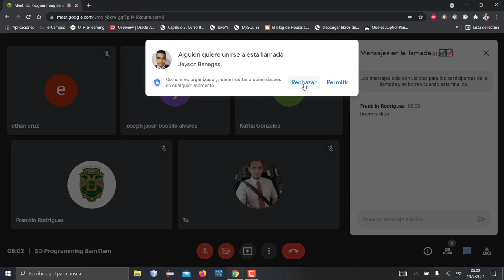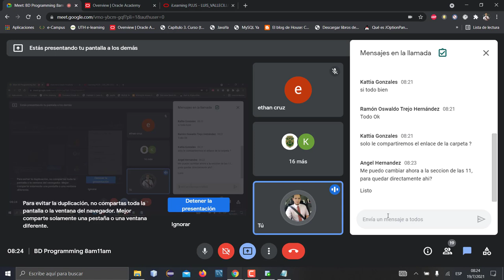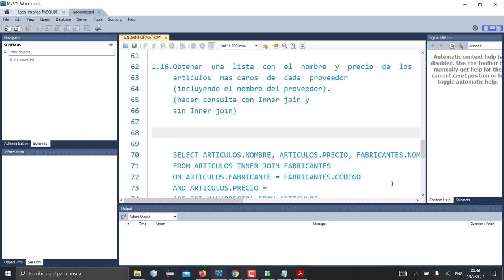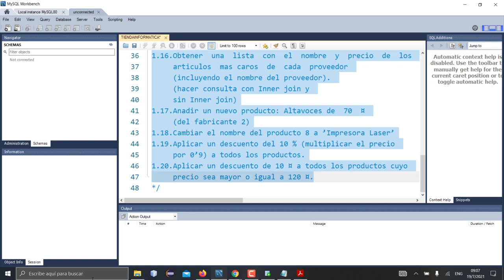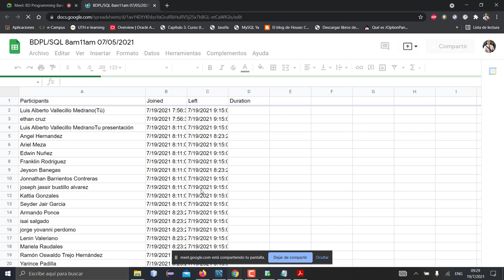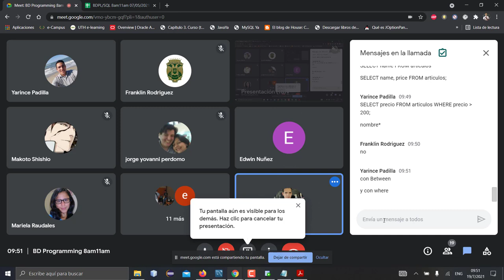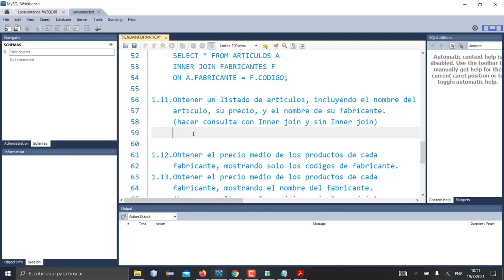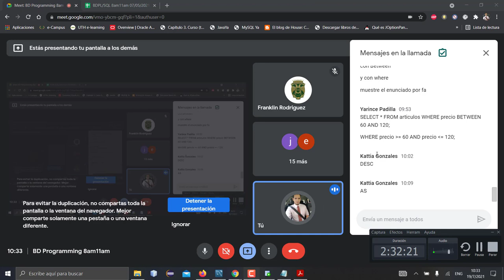PLSQL 8AM CLASE1